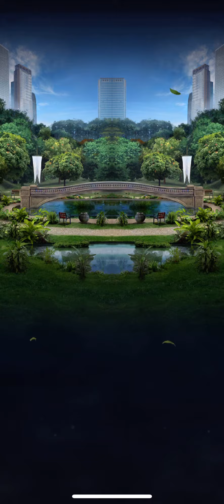[jurassic world alive] strike event part 111